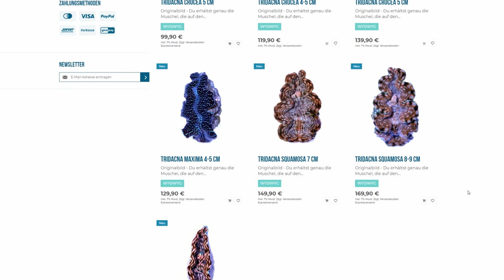Tridacna und andere Riesenmuscheln im Aquarium | AquaOwner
Werbevideo **

Heute geht es um die sagenumwobene Mördermuschel oder Riesenmuschel! Woher kommt dieser (natürlich übertriebene) Name und was macht diese Tiere so besonders?
Und: Kann man sie wirklich im eigenen Aquarium halten?

Inhaltsverzeichnis:
00:00 Einleitung
01:19 Was sind Riesenmuscheln?
02:26 Die größte Muschel der Welt
03:18 Ernährung über eingelagerte Algen
04:34 Bedrohungslage für die Riesenmuscheln
05:18 Byssusdrüse & Byssusfäden
07:44 Geschlechtermerkmale
08:10 Mythos der Mördermuschel
10:15 Bedrohung der Muscheln durch den Klimawandel und den Menschen
11:47 Wie entstehen die Farben der Muscheln?
13:09 Lichtempfindlichkeit der Muschel
14:04 Haltungsbedingungen im Aquarium
14:52 Eigenschaften als Filtrierer
16:35 Kauf & Eingewöhnung
17:20 Warum ist ein Muschelhalter notwendig?
19:28 Fortbewegung der Muschel
19:52 Welche Arten für Meerwasseraquarium?
20:53 Wasserwerte für die Haltung
22:36 Mögliche Fütterung
22:50 Fressfeinde im Aquarium

Lerne das Aquascaping mit meinem einzigartigen Videotraining! 📝
Hole dir die offiziellen AquaOwner Aquascaping Tools ✂️